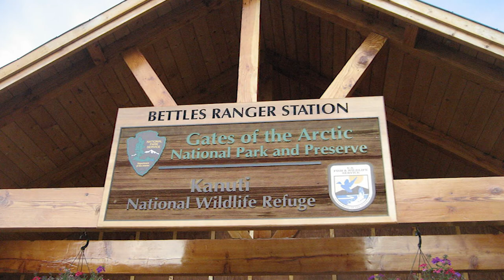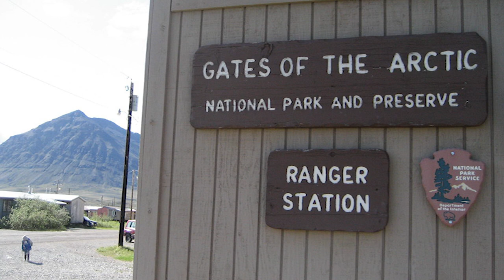Alaska's Hidden National Park - Gates of the Arctic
Gates of the Arctic National Park may not be well-traveled, but it's certainly a hidden gem of the National Park Service!

Images:
(National Park Service, Alaska Region, Public domain, via Wikimedia Commons)